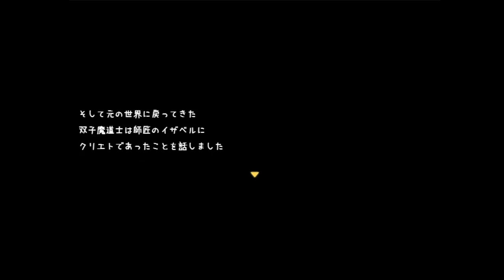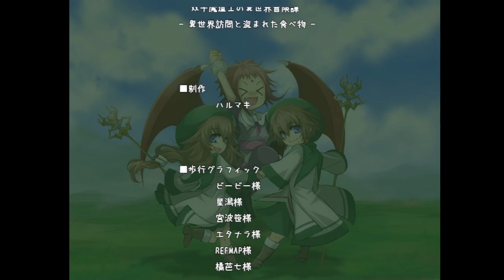【双子魔道士の異世界冒険譚】ムキムキエクリエル 再来 #2【実況】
双子魔道士の異世界冒険譚 ー異世界訪問と盗まれた食べ物ー
双子魔道士シリーズ3作目！困った女神を助ける短編RPG

幼い双子魔道士リュミエルとエクリエルが
異世界クリエトを冒険する小さな物語

二人の下へやってきた竜人の少年リュオンと共に
盗まれた食べ物を取り戻しましょう！

強力な連携技を駆使すれば、どんな敵だって一網打尽です。

→ドーピングを駆使すれば、どんな男だって一網打尽です。

（CV.アンラ）